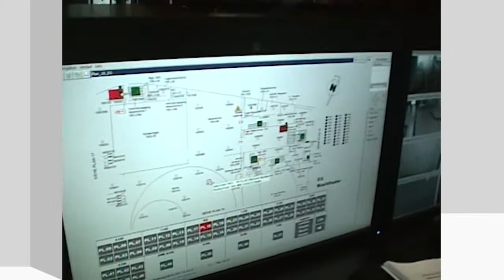Hinter den Kulissen - Portier/in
Die/Der Portier/in überwacht den Zutritt zum nichtöffentlichen Bereich des Theaters. Hier befinden sich auch die Videoüberwachung und die Brandmeldeanlage.